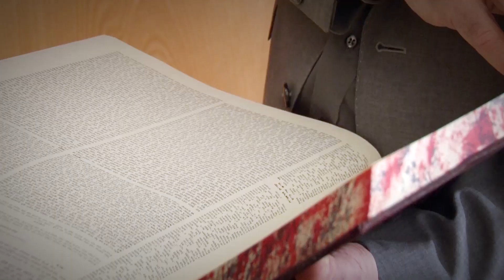Johannes Gerloff - Der Intimbereich Israels